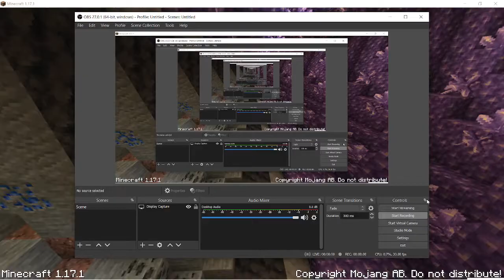Mc java but Gao Jin controls me